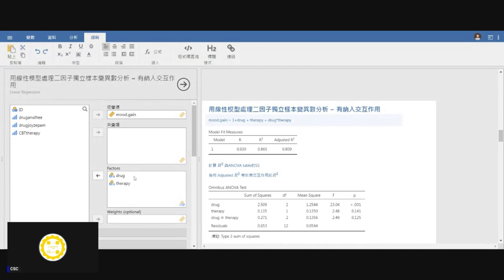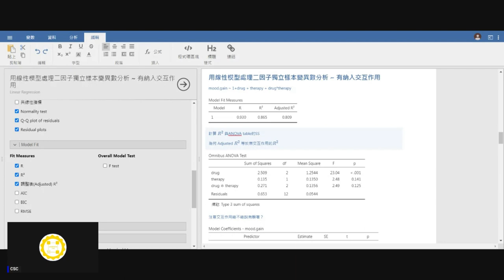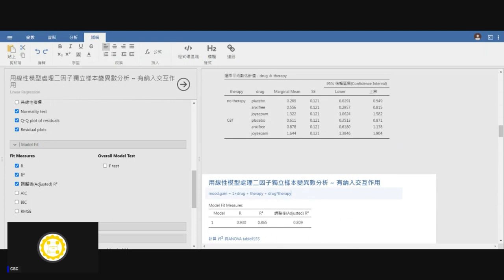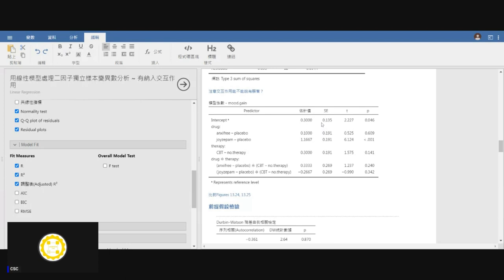[錄影]用jamovi上手統計學 ~ 13 多因子變異數分析 part 4 獨立樣本有納入交互作用 迴歸模型分析